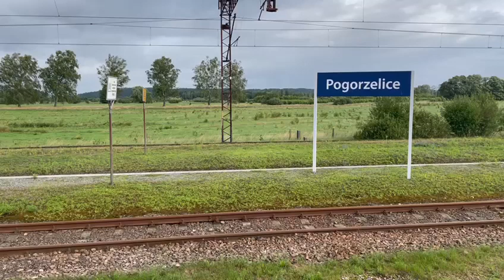S6 2023-08-13 Plac składowy pod kruszywo przy stacji Pogorzelice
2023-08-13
Plac skladowy na kruszywo przy stacji Pogorzelice
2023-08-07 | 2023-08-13